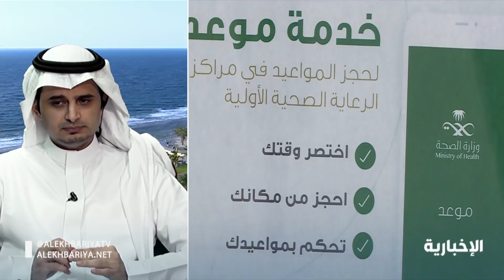باحث في علم الفيروسات: فيروس كورونا ينتقل بالهواء في بيئة المستشفيات